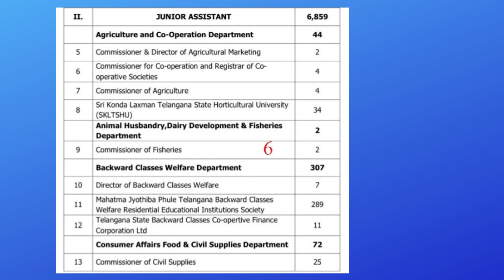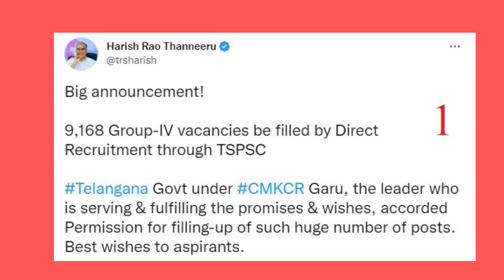TSPSC GROUP 4 NOTIFICATION 9168 posts 2022 | TELANGANA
Telangana, TSPSC Group 4 Recruitment Notification 2022 – 9168 Posts,